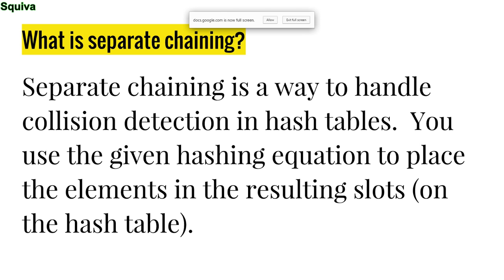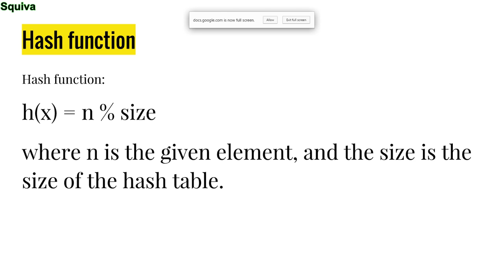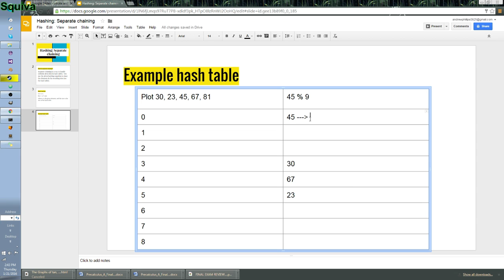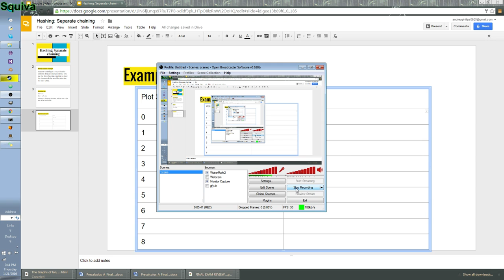Hashing - Separate chaining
Thanks for watch this video, and check out Squid.co!